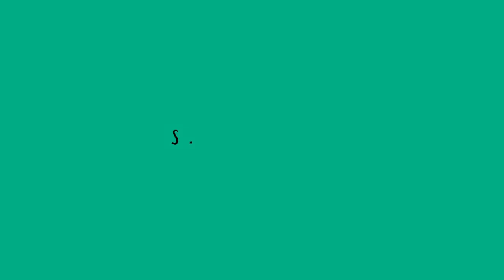I GOT A NEW PIPE!!! 🍁🌬 | Corona house #3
Sorry this one is a lil early guys but #4 is gonna have alot in it!!